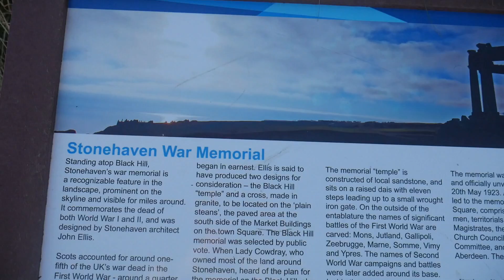Exploring Stonehaven - A Snapshot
MUSIC
Song: This Time
Artist: GYVUS